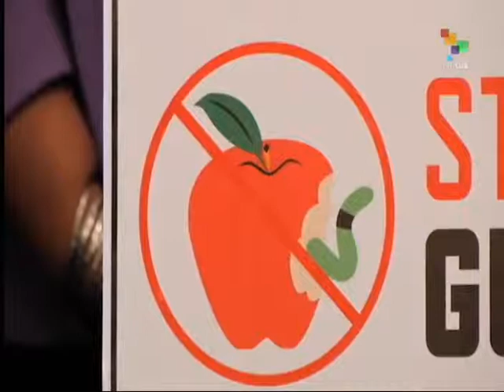USA: Action Urges Against Bad Apple Arms Dealers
Public concern over gun violence is mounting in the U.S. The activist organization Brady Campaign with the support of some congressional democrats are focusing on what are known as bad apple arms dealers. Most gun-related crimes can be traced to 5% of gun dealers who flaunt safety and security measures in arms sales. The Brady Campaign is demanding that authorities hold such gun dealers responsible for crimes committed with their weapons and shut them down. Bianza Perez reports from Washington. teleSUR